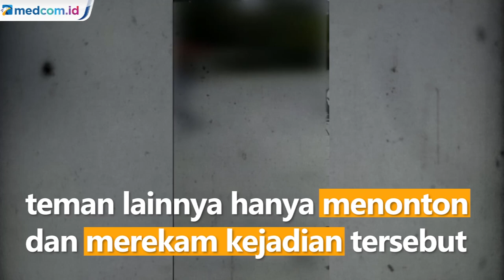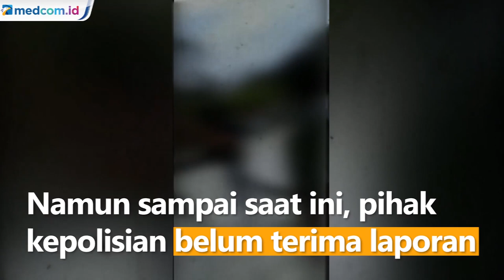Miris! Remaja di Sumut Dipersekusi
Dalam video yang viral itu menunjukkan seorang anak perempuan mengenakan hijab dianiaya dua temannya di sebuah lapangan terbuka. Karena tak tahan dipukuli, siswa tersebut minta tolong, namun teman lainnya hanya menonton dan merekam kejadian tersebut.

Tim dari Reskrim Polda Sumatera Utara sudah turun tangan untuk mengusut kejadian tersebut. Dari informasi sementara, lokasi kejadian berada di area kuburan di Deli Tua, Deli Serdang, Sumatera Utara.
Para pelaku dan korban kini diselidiki hingga di Kecamatan Deli Tua. Namun sampai saat ini, pihak kepolisian belum terima laporan dari korban atas penganiayaan tersebut.